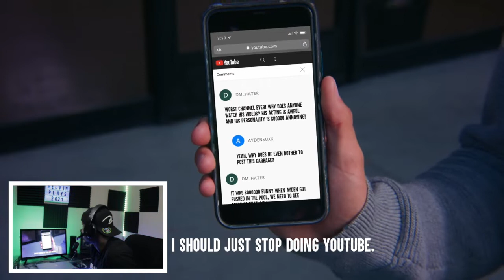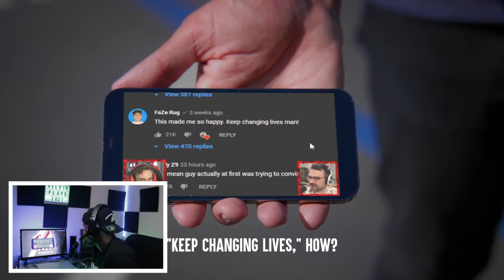DHAR MANN Actor QUITS while on set [Reacting to Dhar Mann]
Follow me on all social media platforms IG, FB, Twitter, TikTok: @melvinsward

EQUIPMENT USED:
Amazon Fire Stick
Canon EOS Rebel T6
Neewer 18' Ring Light
UBeesize 10' Ring Light
Sunpak Tripod
Moukey MCm-1
LETTON Model LS Headphones